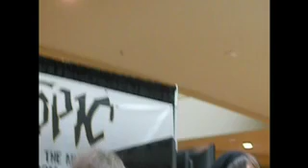Hey Monday-Run Don't Walk&Candles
hey monday hot topic tour! the best ever!